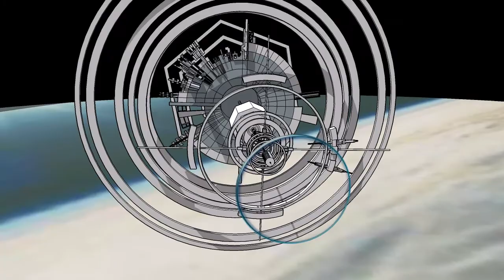Project LAWG : ODYSSAY - Process